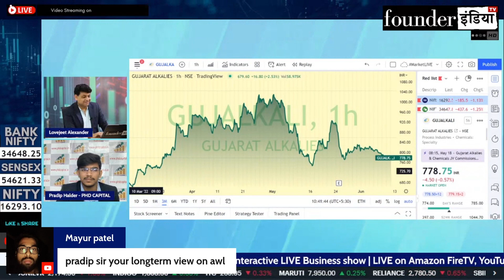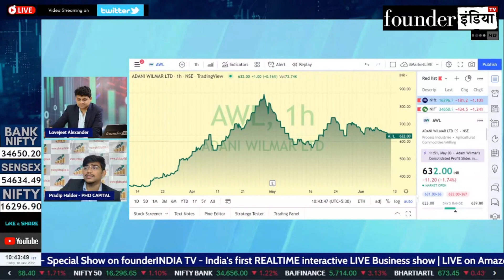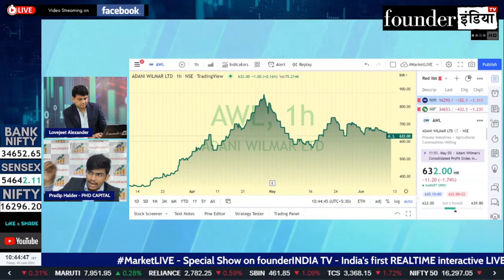Adani Wilmar Ltd. के शेयर में क्या करें? Expert Opinion by Pradip Haldar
जानिए हमारे stock market expert Pradip Haldar की राय |

Analysis of: Adani Wilmar Ltd.